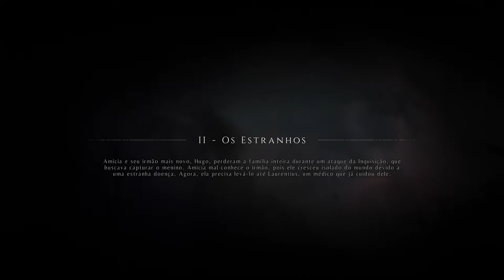A Plague Tale Innocence - A Vila Dos Estranhos On Xbox One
Amicia e seu irmão, Hugo, perderam a família inteira depois de um ataque da Inquisição que tentava capturar Hugo.

Amicia mal conhece o irmão, pois ele cresceu separada dela por ele ter uma estranha doença.

Agora ela precisa levá-lo até Laurentius, um médico que já cuidou dele e que vive em uma Vila nas redondezas da propriedade de sua família.